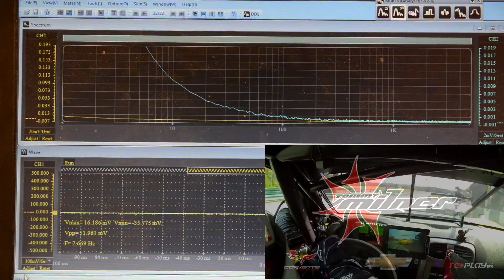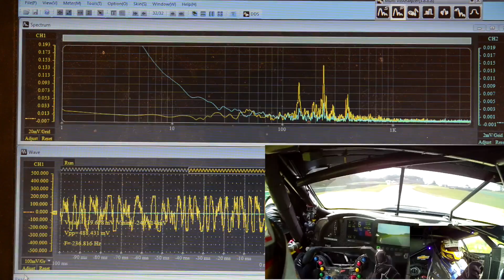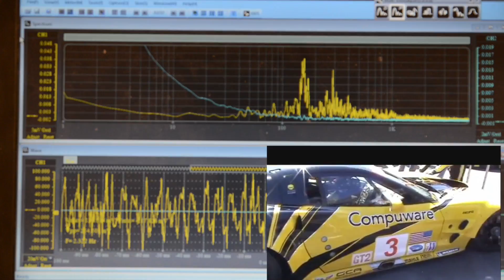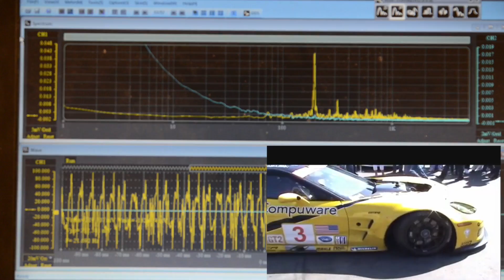rFactor 2 vs real engine sound (Corvette C6R GT2 sound)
I used a spectrum analyzer connected to sound card outputs directly.
The top chart in the screen is the FFT spectrum with x-axis in logarithmic scale of frequency. The bottom chart is waveform.
You can see and hear though to compare. (note: the in-cockpit real engine sound waveforms are clipped. distorted). The rF2 Corvette's sound far better than NSX to me. You may need a set of good headphone to listen if you do not have a good amp and speakers. For inside-cockpit, the rF2 spectrum seems very similar to that of real car engine sound. However, the real sound spectrum showed clean notes and with strong lower tones. The rF2 sound seems lack of details and .muddy..
By listening and looking into carefully, I bet that ISI might have actually used the original recording for the Corvette, but mixed with too much env sound and effects (you can tell from both spectrum and waveform charts), and OVER processed, which smeared whole spectrum, and hence lost inner details and some signature lower notes of the original engine sound. I wish they could offer an option allowing user to select between clean "real/original" sound and "gaming sound" (like this one). I am pretty sure they could do it since they used original recording.